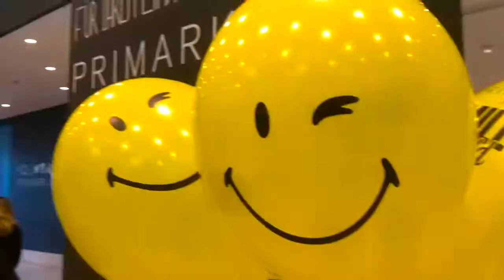Primark Graz X The Smiley World Collection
The Smiley Company launched new collection in Primark and in Primark Graz, we decided to do a short video with Primark kids.

Primark Graz, Seiersberg, March 2018